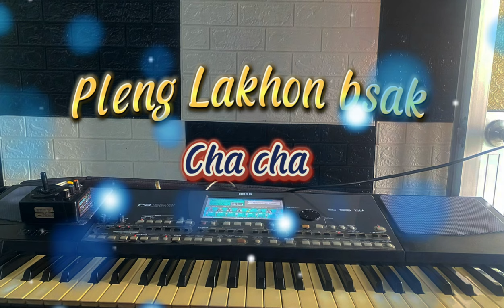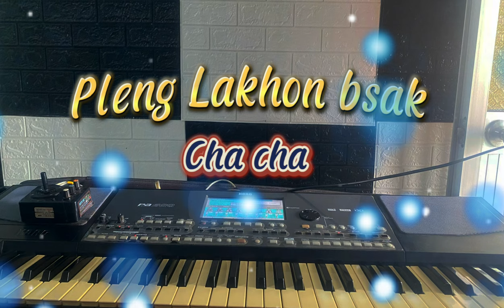𝐋𝐊 𝐍𝐡𝐚̣𝐜 𝐃𝐮𝐊𝐞 𝐊𝐡𝐦𝐞𝐫 |𝐂𝐡𝐚 𝐂𝐡𝐚 𝐎𝐫𝐠𝐚𝐧 𝐛𝐚𝐬𝐬